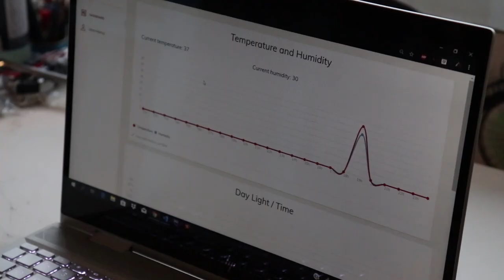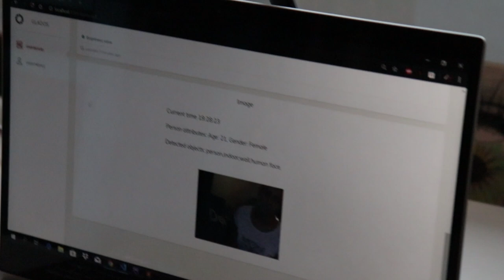GlaDOS from Portal - IoT robot replica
Final assignment project - IT375 Computer System Management

GlaDOS is a face tracking robot powered by an Arduino microcontroller, Raspberry Pi microcomputer and 4 servo motors. She tracks a person's face using a webcam attached to her head and follows them. She also measures current temperature, humidity and lighting levels in the room and displays data on a dashboard. Dashboard contains both real-time data and graphical representation of sensor data values from the past 24 hours. She also displays data, analyzed from a taken picture of a person, which contain details about a person such as age, gender and objects that are detected in the background.

Team members:
Marjan Jovanović
Nikola Mitrović
Matej Petrović
Julija Ćirković

Tech: Java - Spring Boot, Javascript - Angular 6, C++

Song: Led Zeppelin Vs. Gramatik - Stairway To Hip-Hop Heaven